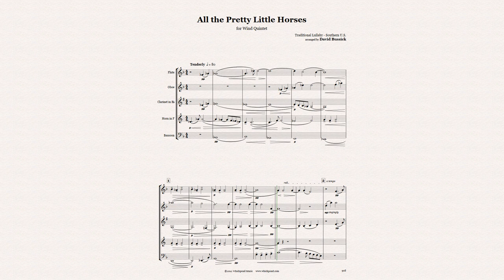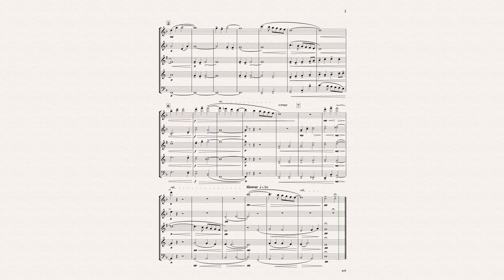Pretty Little Horses Wind Quintet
Traditional American lullaby "All the Pretty Little Horses" arranged and set for Woodwind Quintet (flute, oboe, clarinet, French horn, bassoon) by David Bussick. Published by Whichpond Music.